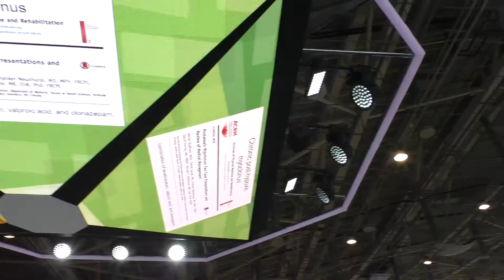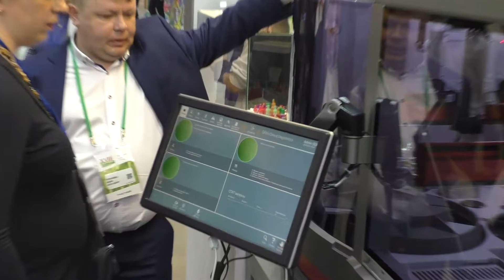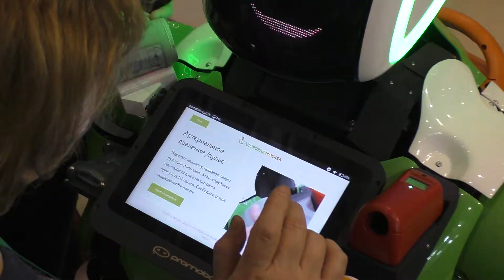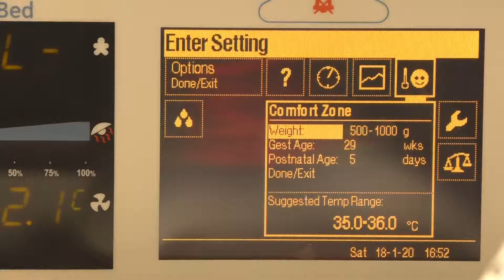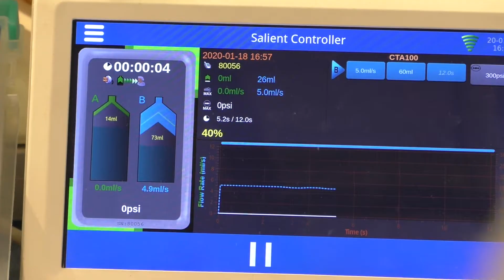Медицинская Ассамблея "Здоровая Москва". Часть 1.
18 января 2020 года мы с женой сходили на XVIII Медицинскую Ассамблею "Здоровая Москва", проходившую на ВДНХ в 75 павильоне. Отснятый и смонтированный материал я разделил на 2 части. Это первая часть видео. Жена аккредитовалась от своей работы - по медицинской линии, а я попытался - как блогер. В результате меня как-то аккредитовали (как кого - я так и не понял, но точно - не как СМИ) и  персональный QR-код мне выслали.
Ассамблея представляла из себя нечто среднее между выставкой и конференцией. Сами лекции были достаточно понятны для меня - не медика. Представлено множество медицинской техники. Проходили квесты и медицинские чемпионаты. Особое внимание было  уделено программе "Цифровой пациент". О программе модернизации поликлиник Москвы и краткий обзор сессии функциональной диагностики в зале "Войно-Ясенецкий" - во втором видео.
75 павильон двухэтажный. На втором этаже, напротив стенда "Столичное сестринское сообщество", периодически лихо танцевали медсестры (по крайней мере они выглядели как медсестры). Там же - неплохая столовая.

Музыка в этом видео из Фонотеки YouTube.
The music in this video is from the YouTube Music Library.